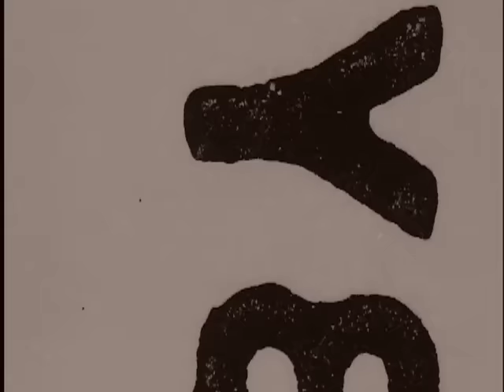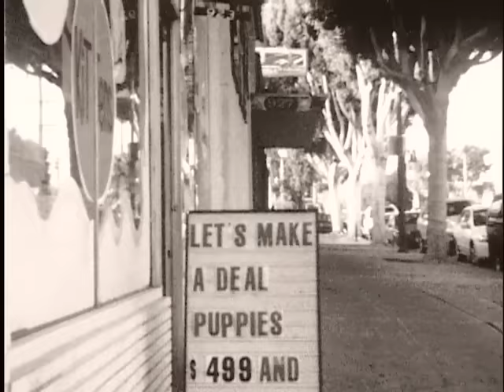EELS - In My Younger Days - from END TIMES -- out now!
EELS video for "In My Younger Days" from END TIMES, out now.